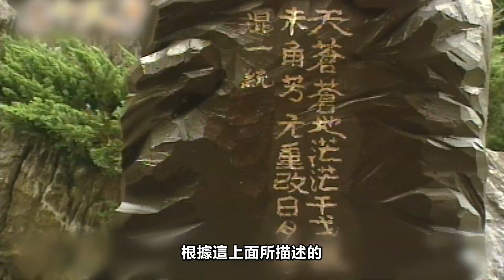金龍鉆進女人肚子，生下壹個男孩，殊不知他乃明朝開國皇帝朱元璋#民间故事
女人正在土地廟裡生產，此時屋外電閃雷鳴，天空竟然出現一條金龍，隨後金龍飛進了土地廟，鑽進了女人的肚子裡，讓女人成功生下了孩子，但她因為失血過多，怕是快要不行了，臨終前她給孩子取名為朱元璋
The woman was giving birth in the Earth Temple. At this time, there was lightning and thunder outside the house, and a golden dragon appeared in the sky. Then the golden dragon flew into the Earth Temple and entered the woman's belly, allowing the woman to give birth to the child successfully. However, she suffered from excessive blood loss. , I am afraid that it is about to die. Before she died, she named the child Zhu Yuanzhang